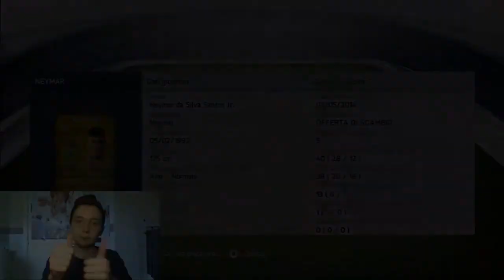FUT 14**Neymar** Road to Brazil 2_Il Bomber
Episodio numero 2 incentrato su Neymar per costruire il Brasile.
Ditemi dei nomi di centrocampisti Brasiliani Argento
Arriviamo a 40 likes per il prossimo episodio???